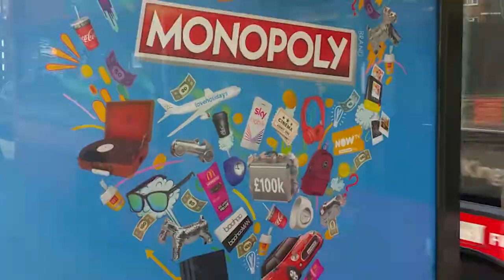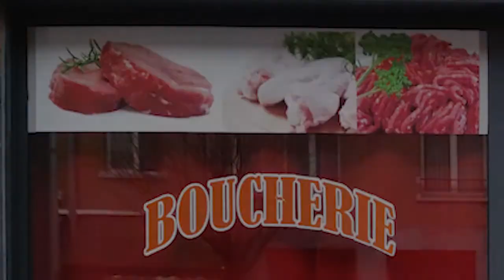The Climate Tsunami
The channel features a variety of productions from or about, the daily culture of chat, rapport and learning from experience that keeps us sane, the psyCommons